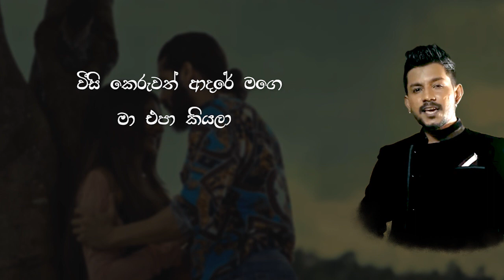Weesikeruwath Adare (වීසිකෙරුවත් ආදරේ) | Lyric video - Denuwan Kaushaka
▶Song Name : Weesikeruwath Adare
▶Artist : Denuwan Kaushaka
▶Lyrics : Aradhana Ekanayake
▶Production: EvokeMusic